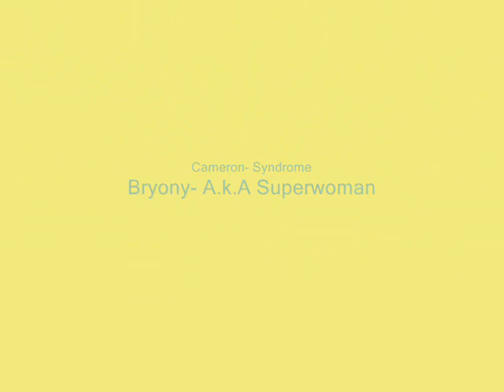Highcliffe Italian Trip Movie! Kinda wierd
Cameron,Craig,Bryony,Emily,Will n Arran